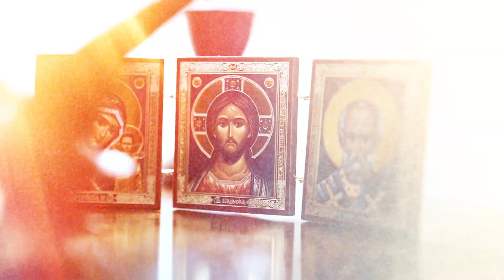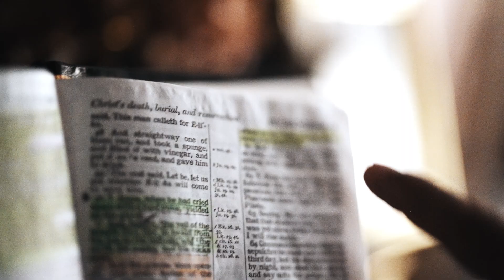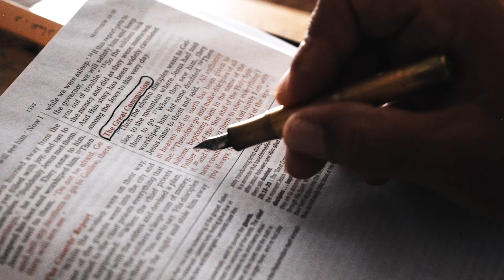Emad's Story | Translating The Chosen